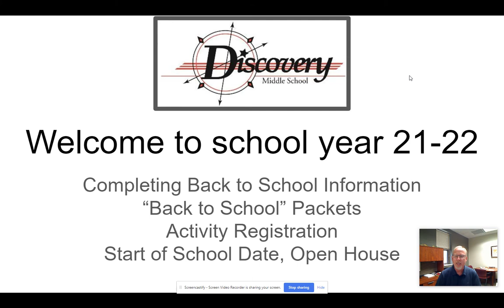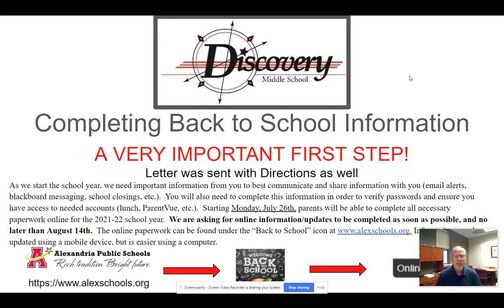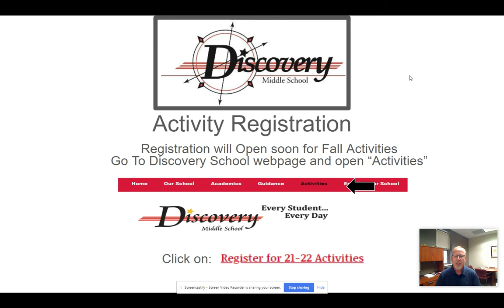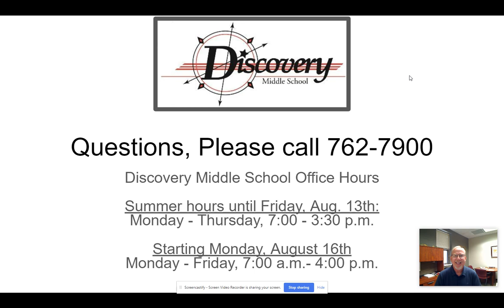DMS 21 22 Welcome Back to School